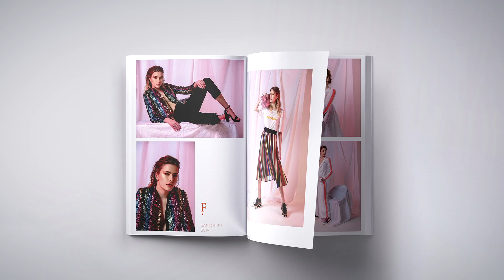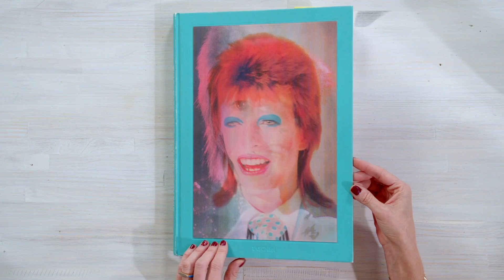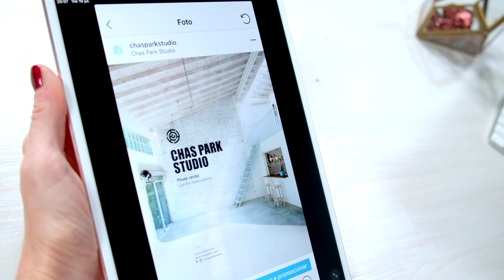Dirección de arte para fotografía de moda – Curso de Park Creative Studio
Aprende el proceso creativo de una campaña de moda desde la conceptualización hasta la imagen final

En este curso, Carola te aproximará al rol de la dirección creativa artística (o dirección de arte). Te mostrará cómo llevar a cabo una campaña de moda, visualizando cada uno de los procesos creativos involucrados en la construcción de imagen: desde la conceptualización pasando por el set design, la fotografía, hasta la imagen final. Conseguirás entender la metodología proyectual de trabajo y el mundo de la moda, el arte y el diseño.